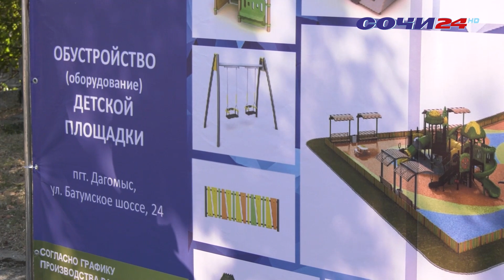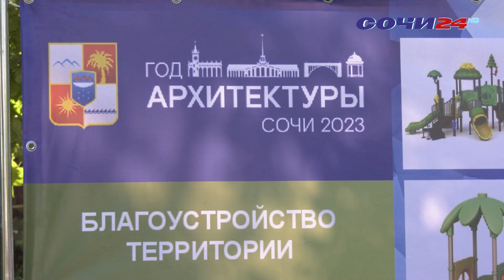Глава города провел встречу с местными жителями, и обсудил вопросы благоустройства.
В рамках муниципальной программы "Благоустройство территории города-курорта Сочи" планируется создать современную многофункциональную площадку возле дома №24 на Батумском шоссе.